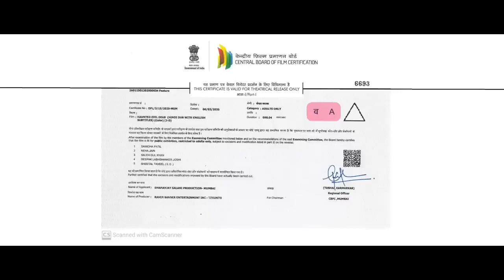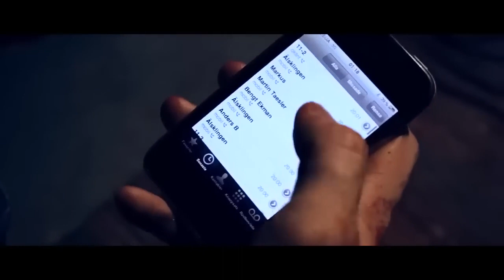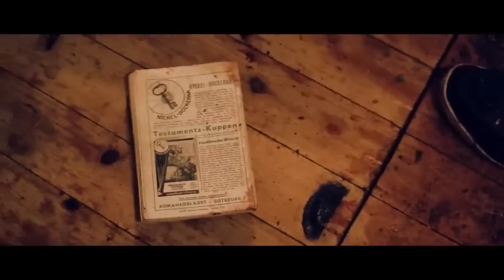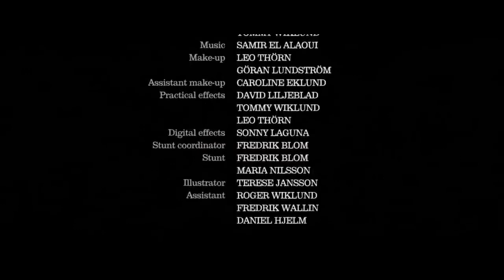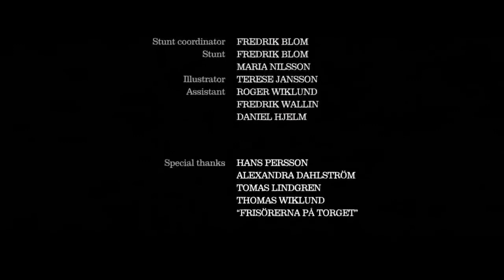HAUNTED EVIL DEAD HD Hollywood Horror Movie Dubbed In Hindi720P HD